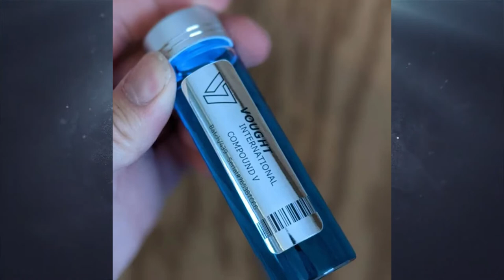History of Vought International -- Explained In 2 Minutes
Vought was founded by Frederick Vought, who was a Nazi scientist appointed by Adolf Hitler himself. He was the chief physician at Dachau concentration camp in the year 1939, which was his base to perform unethical experimentation on human subjects to develop the infamous Compound V, which would then be used to enhance humans into what is now known as Supes. Vought’s wife was his first successful superhero after the creation of Compound V. His cunning nature came to light when he defected from Nazi Germany and was smuggled into the US, who allowed him to use Compound V on their military to increase their chances of winning against the Nazi party, which led to President Roosevelt pardoning him in the year 1944 and allowing him to continue his research and create more Supes. After Vought’s demise, Stan Edgar went on to take over as CEO, and his first task was to cover up any casualties that the Supes caused. The ordinary people were made to believe that Supes were people chosen by God, and Compound V was shipped across the hospitals as medical supplies. Vought International had one goal at the end of the day, which was to capitalise on Supes, and that involved frequently making deals with cities where Madelyn Stillwell, the top-ranking executive at the company, played a big role; however, one of her biggest deals was tanked by Homelander, the main antagonist of the series. Stan Edgar went on to assign Stillwell to serve as hero management vice president, which encompassed the creation of the first privately funded superhero team, The Seven. The company aims for world domination and has a large number of subdivisions to handle Superhero affairs and other forms of business, some of which include entertainment, comics, music, and others. Despite being an evil foundation, they do a fair share of charity work to put up a good reputation.